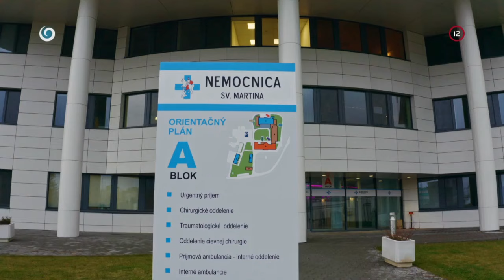To je život, chlapci (NEMOCNICA)